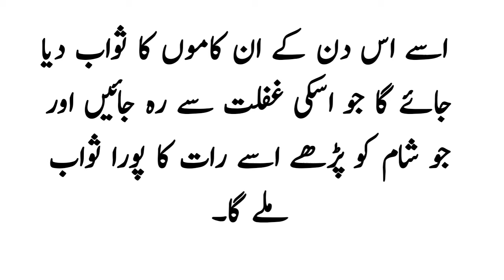Masnoon duain: Hazrat abdul Allah bin abbas say rawayat subha sham ki masnoon dua